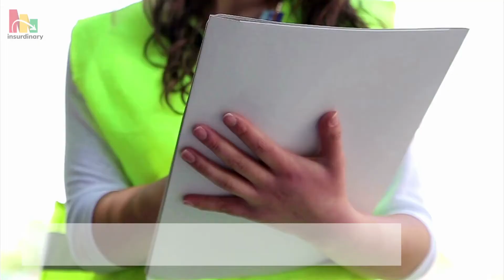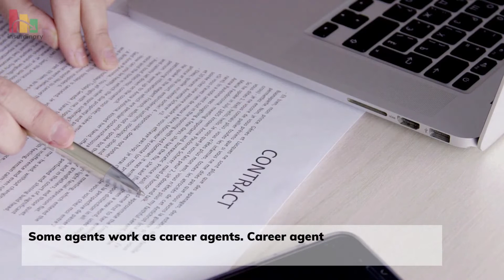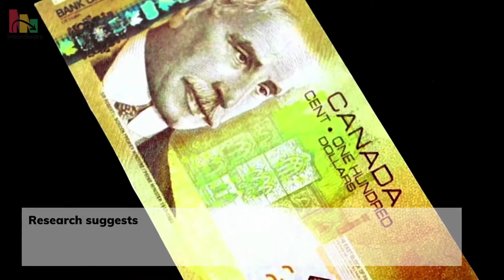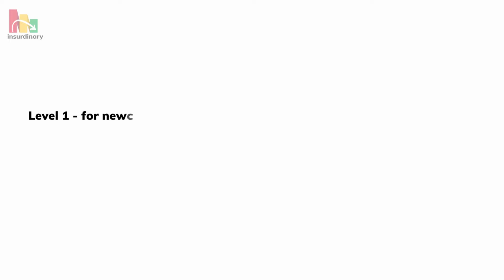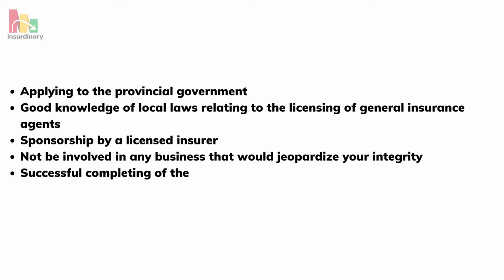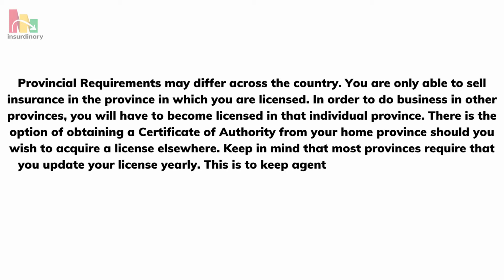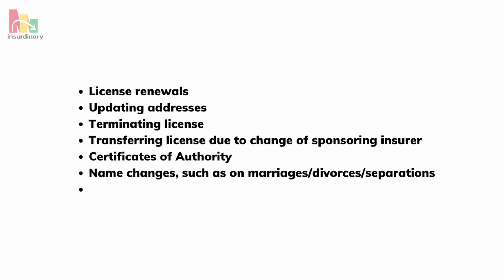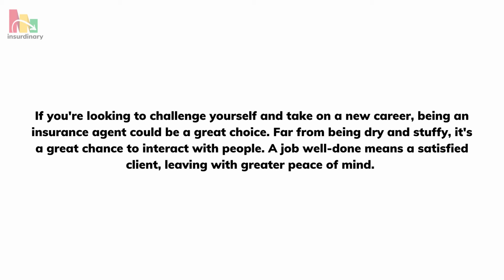How to Start and Succeed as an Insurance Agent in Canada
Learn where your money goes. Download Insurdinary Budgeting App Now!

Are you considering a career change? Are you looking for a career in a strong industry? Would you like to help people prepare for a financially secure future? We will discuses how to become a insurance agent in Canada.

If the answer to these questions is yes, then a career as an insurance agent could be just right for you. Insurance agents form part of an industry already employing over 131,000 people across Canada. At the time this article was updated in March of 2022, that number has jumped to 148,600 people. Great news for those looking to join a secure industry.

✅ Looking for a fast and easy way to get life insurance? Look no further than Insurdinary's online life insurance quoter! With just a few clicks, you can get a personalized quote that fits your needs and budget. Don't wait any longer to protect your loved ones.

Learn more about how to get into this exciting industry and become an insurance agent.

FINANCIAL PROMOTIONS & OFFERS AT YOUR FINGERTIPS